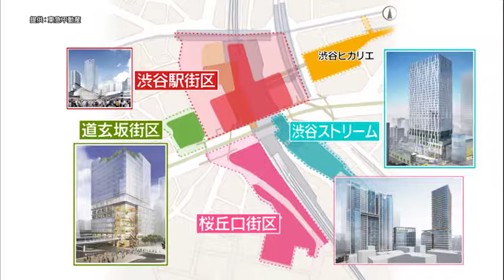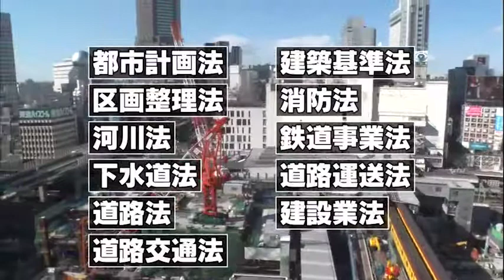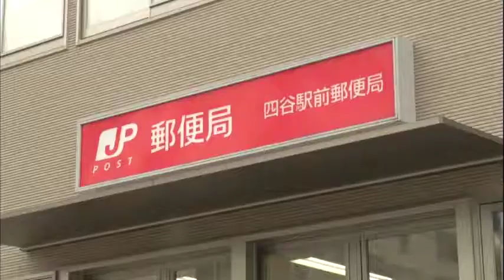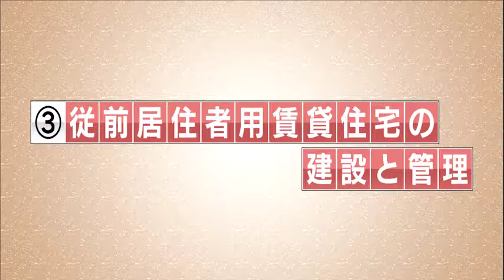URの都市再生事業（2017.3）